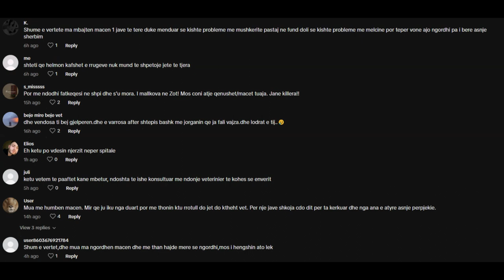Kriza e Etikës në Trajtimin e Kafshëve në Tiranë nga Vet Hospital